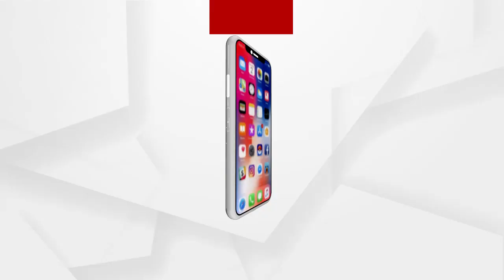ଏସସିବିରେ ହାଇଦର ଆଡ଼ମିଶନ ହେବା ପ୍ରସଙ୍ଗ...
ଏସସିବିରେ ହାଇଦର ଆଡ଼ମିଶନ ହେବା ପ୍ରସଙ୍ଗ । ସମ୍ବଲପୁର ଜେଲ ପକ୍ଷରୁ ନୁହେଁ, ନିଜେ କେବିନ ମାଗିଥିଲା ହାଇଦର  । ଗ୍ୟାଙ୍ଗଷ୍ଟର ମାଗିବା ପରେ ଚିକିତ୍ସା କରୁଥିବା ଡାକ୍ତର ଏଥିପାଇଁ ସୁପାରିସ କରିଥିଲେ ...